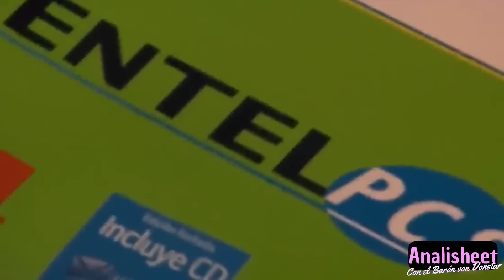El SchusterVerse: Las Teleseries Juveniles Chilenas! (Amango, Karkú, Corazón Rebelde, etc)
Hubo un tiempo donde Augusto Schuster, actor del Mega y acosador de famosos kjlasjd como se vio en el meme del Pollo Castillo, no lo estoy funando como a Pailita, era todo un galán de teleseries lejos de ser el pelao malo de Juegos de Poder. Si po, las teleseries chilenas juveniles en su tiempo eran grito y plata para TVN, Canal 13, Mega y Chilevisión, por lo que aprovechando el boom de lo que fue BKN del Mega, se lanzaron teleseries como 16, 17, Amango, Karkú, Mala Conducta, con un temazo legendario del reggaetón del viejito esos que te gustan a ti y muchas más. Actrices y figuras de farándula, además de influencers, tales como la Coni Piccoli, Luciana Echeverría, Vesta Lugg, Kel Calderón, Magdalena Muller y el mismo pelao son algunos de los actores que destacaron, muy entre comillas, en esta época donde las series y teleseries chilenas que eran de temática adolescente, aprovechando el boom de RBD, Rebelde Way, Casi Angeles entre muchas otras, triunfaban si o si. Quédate, esto es Analisheet, yo soy el Barón von Vonstar